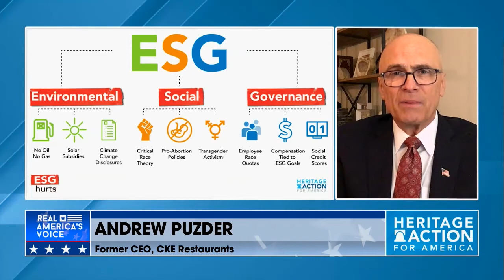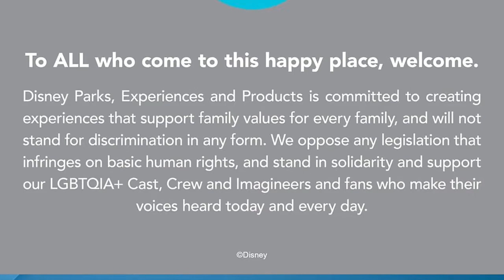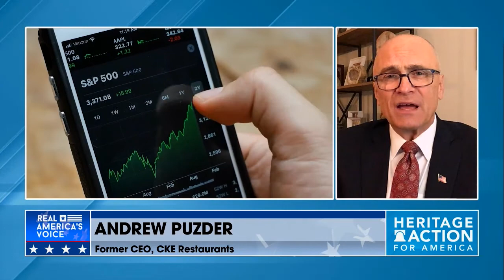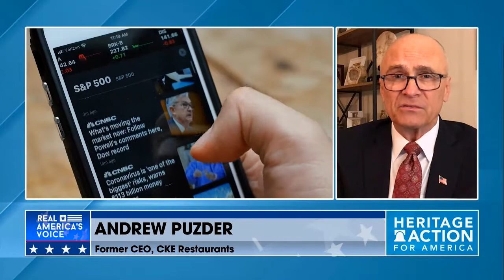Andrew Puzder on The Push for ESG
Watch former CEO and economic expert Andrew Puzder discuss the reasons why he started an ETF that allows people to invest in funds that are consistent with their values.

For more info and resources, go to ESGHurts.com